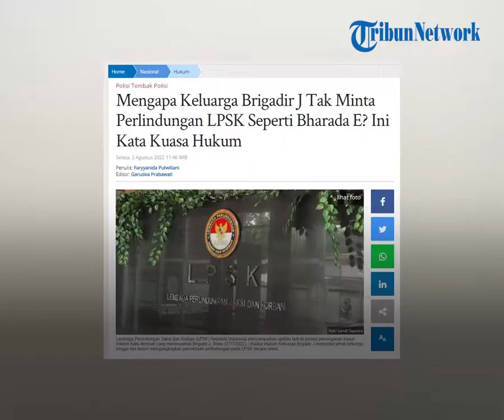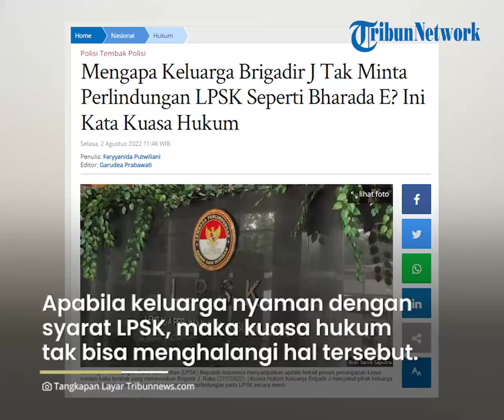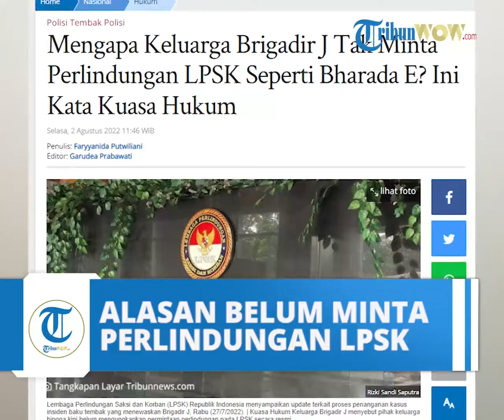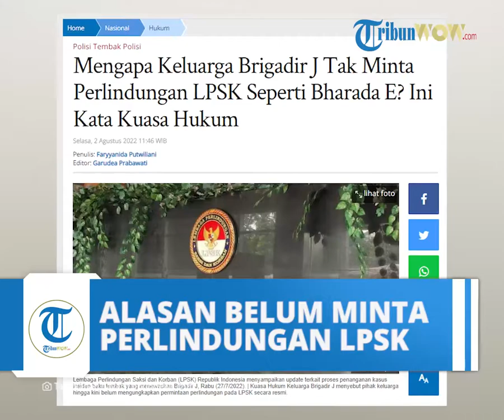Pihak Keluarga Brigadir J Belum Minta Perlindungan LSPK, Kuasa Hukum: Kalau Setuju Silakan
TRIBUN-VIDEO.COM - Tim Kuasa Hukum Keluarga Brigadir J , Ramos Hutabarat memberikan penjelasannya terkait mengapa hingga kini pihak keluarga tidak meminta perlindungan dari LPSK seperti Bharada E dan Istri Irjen Ferdy Sambo .

Menurut Ramos, selama ini LPSK masih belum menghubungi pihak keluarga Brigadir J terkait pemberian perlindungan dalam kasus Brigadir J yang tewas di rumah Kadiv Propam Nonaktif Irjen Ferdy Sambo .

Ramos pun membantah bahwa tim kuasa hukum menghalangi LPSK untuk menghubungi keluarga Brigadir J .